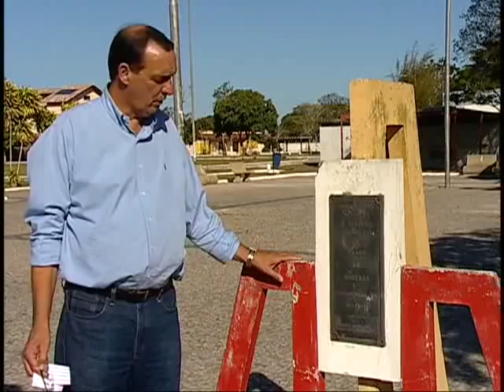Bairro do Coqueiral - Como nasceu.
O bairro do Coqueiral, nasceu do ideal de grandes homens que fizeram história nessa parte do Espírito Santo. Alavancaram a partir do nada e construíram uma das mais fabulosas comunidades do País em nome da extinta e saudosa ARACRUZ CELULOSE S/A.